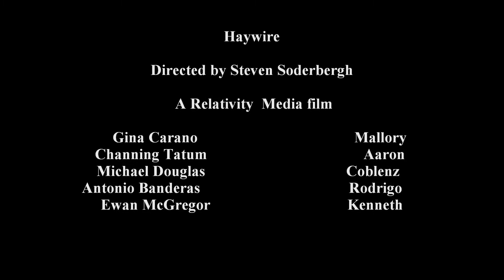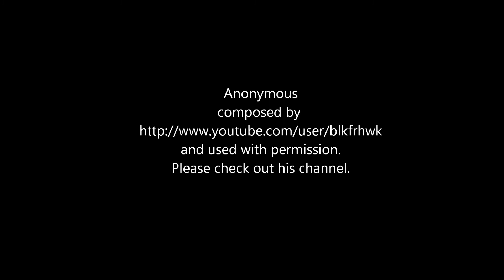Haywire (2011) movie review that was directed by Steven Soderbergh and stars Gina Carano.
My Haywire(2011)movie review. It was directed by Steven Soderbergh and stars Gina Carano. Channing Tatum, Michael Douglas, and Antonio Banderas co-star.